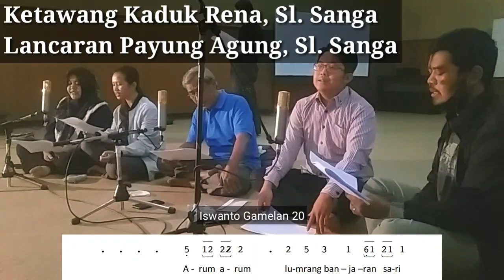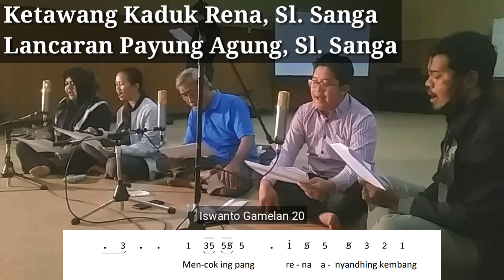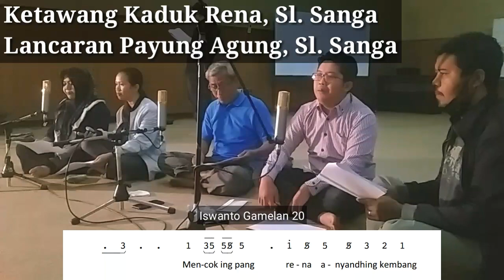Ketawang Kaduk Rena, Sl. Sanga (Vokal)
Ketawang Kaduk Rena laras slendro pathet sanga.

Klenengan
uyon-uyon

Salam